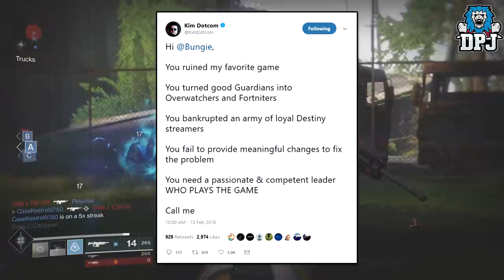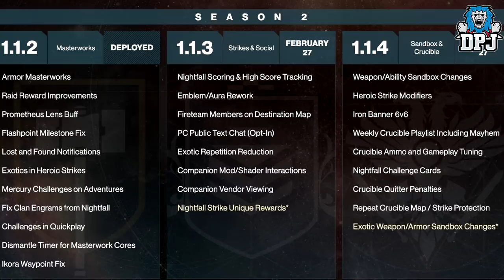Destiny 2 NEWS - Kim Dotcom Bashes Bungie & Datto Lays Down The Truth - Faction Rallies & More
Today We Go Over The Latest Destiny 2 News!